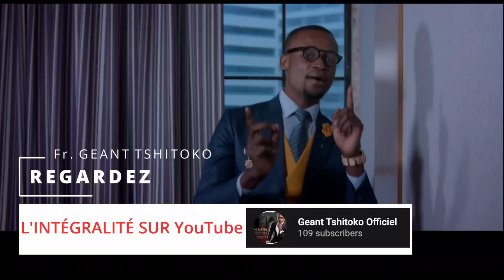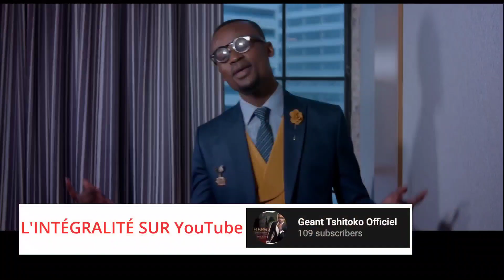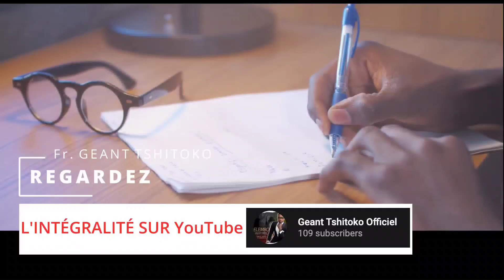CLASH CARINE MOKONZI APESI JANVIER MALOBA YAKO FINGA MURA DE LA PRESSE NDENGE ALOBI BA BOMA MUTU